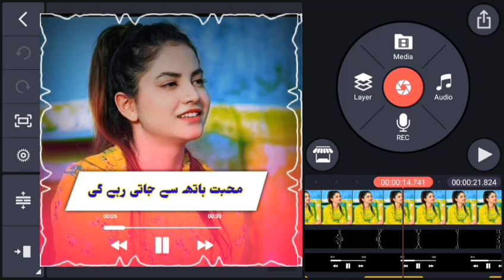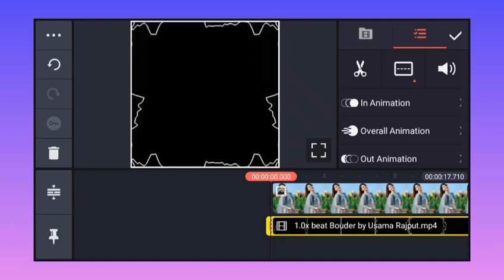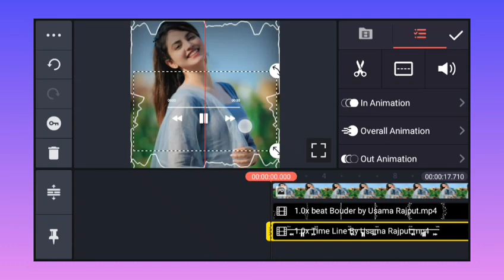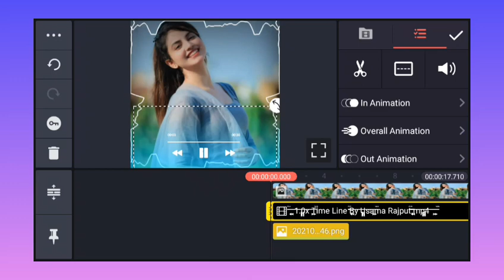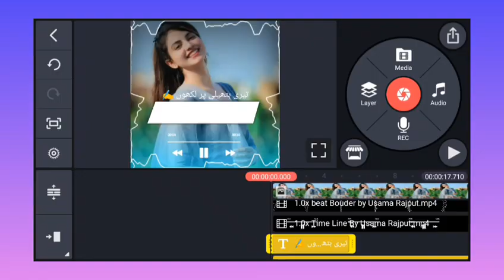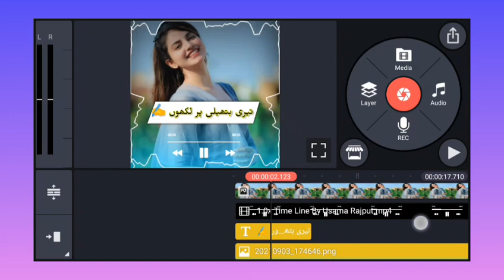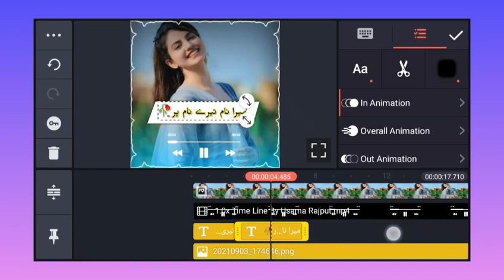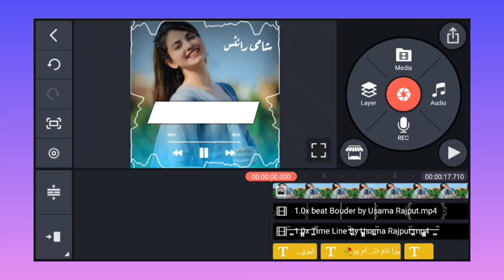KineMaster Urdu Poetry Status Editing || WhatsApp Status Editing || Shaheen Tricks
Hi Guy's 😘

Searching
how to make poetry videos on tiktok,
how to make poetry videos for youtube,
how to make poetry videos for instagram,
how to make poetry videos on capcut,
how to make poetry videos for tiktok,
how to make poetry videos,
how to make poetry videos on kinemaster,
how to make poetry videos with voice,
Tiktok tricks and tips
Tik tok poetry videos editing
Urdu poetry on tiktok
Tik tok poetry videos
How to write urdu poetry on tiktok
How to make urdu poetry video on tiktok
Tik tok par urdu shayari video kaise banaen
tiktok tricks 2021,
tiktok tricks and tips 2022,
tiktok tricks and tips in hindi,
tiktok tricks and hacks,
tiktok tricks and tips tutorial,
tricks to get tiktok followers,
new tricks tik tok followers 2020,
5 minute crafts tiktok tricks
tik tok video edit duniya se tujhko chura ke,
inshot poetry status editing
kinemaster video editing
kinemaster viral status editing
video pr urdu poetry Kasay likhen
TikTok video per Urdu poetry Kasay likhen
Urdu Shairy Status
inshot Urdu lyrics editing
Punjabi status editing
BTS Status Editing
trending Urdu Lyrics Editing
VivaCut Urdu Lyrics Editing
subhanallah walhamdulillah wala ilaha illallah wallahu akbar black screen
jumma Mubarak Status Editing in Kinemaster
Punjabi poetry status
kinemaster poetry video editing
TikTok Shaheen Tricks Status Editing.
kinemaster fonts add without apk editor
kinemaster urdu fonts download